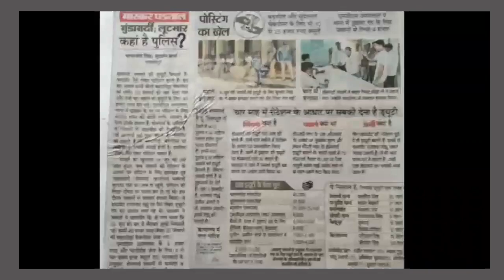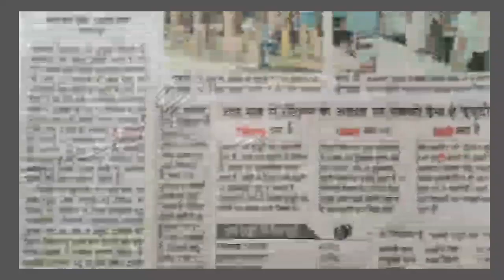UP-होमगार्ड खबरें 30-अप्रैल-2022 बड़ी खुशखबरी👮UPHG एरियर की ताजा खबर|UP Home Guard Salary Today News